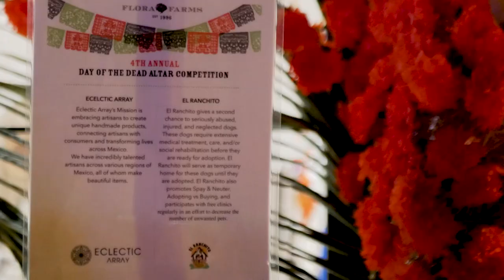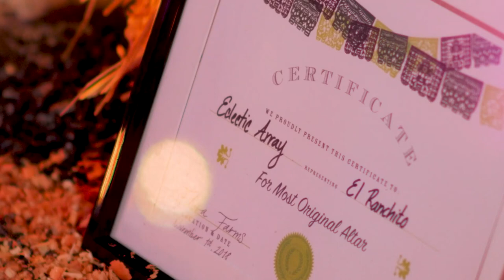Day of the Dead Altar Competition at Flora Farms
We won most creative at the annual día de los muertos competition, it  was a beautiful altar honoring the flora farms dogs that have passed away. We were given $10,000 pesos to donate to El Ranchito, a local pet rescue. Enjoy this short video to see this joyful and emotional day.

Or shop on Etsy